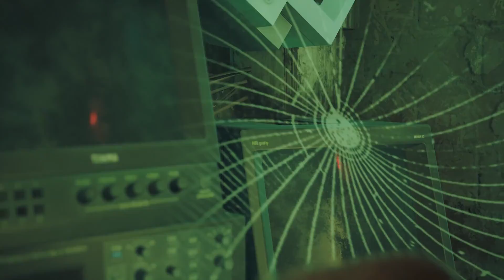ZRADA! | Stray | Ep 09 | CZ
Ztracená, osamocená a odloučená od rodiny. Zatoulaná kočka musí rozluštit dávné tajemství, aby mohla uniknout z dlouho zapomenutého kyberměsta. Na své cestě ovšem narazí na neobvyklého spojence, a tak pouze společnými silami mají šanci najít cestu ven.